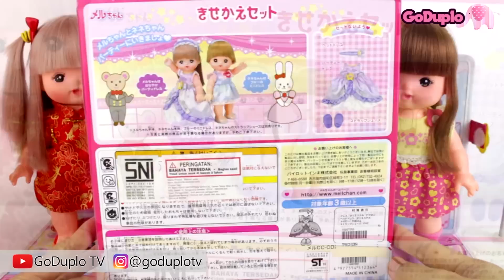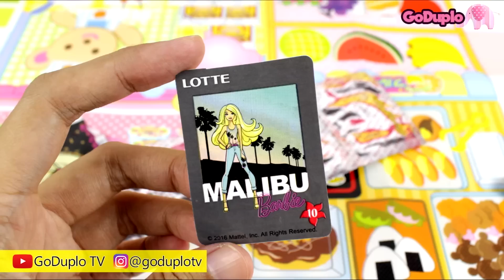Sejarah Lily Chan di GoDuplo | Full Video #5 GoDuplo TV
Sejarah Lily Chan di GoDuplo | Full Video #5 GoDuplo TV. Ini adalah kompilasi video bagaimana bisa Lily Chan ada di kota GoDuplo. Jadi kami beri judul Sejarah Lily Chan di GoDuplo.
Semoga terhibur.